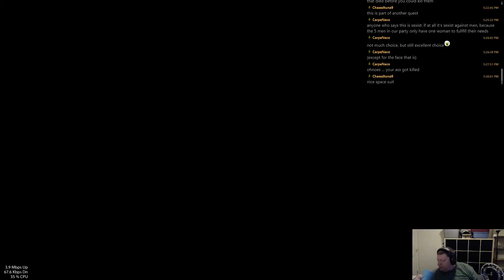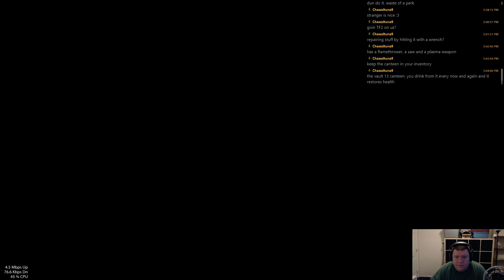Fallout New Vegas - Episode 60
Today, Willfe starts playing with high-powered fragmentation grenades. Willfe should *never* be permitted to play with high-powered fragmentation grenades. Here's some examples demonstrating why this is so.